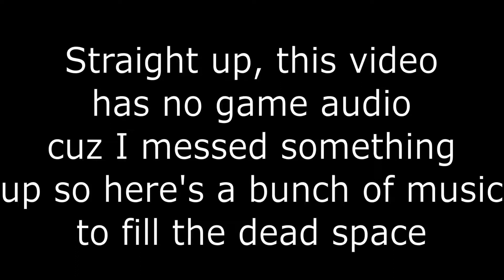The Fire FighterZ | Dragon Ball Z: Attack of the Saiyans Ep 5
It sucks that after 2 days of straight OST's, this is what comes out after... I honestly feel really really bad but I hope the music I chose for certain parts fits the scenes that I gave them to, I really tried my best to make it like watching the show, I know it's pretty annoying but I had to do what I could, I'll try to make sure this doesn't happen again in the future